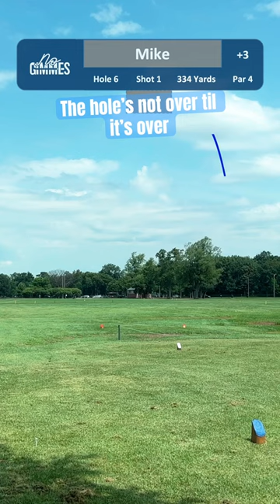Columbus Park Golf Course - Hole 6 📍